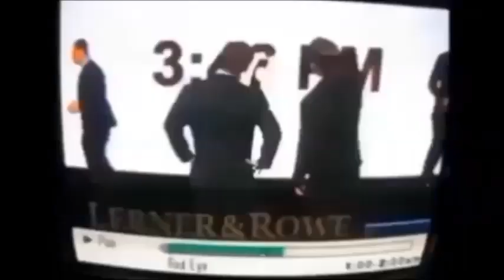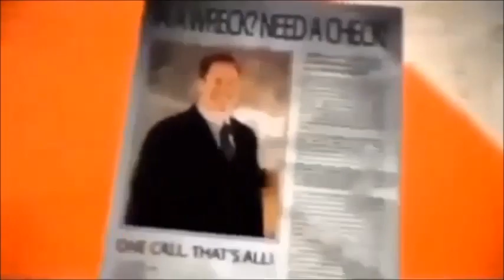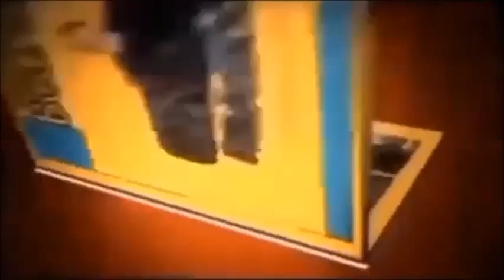Glen Lerner/Lerner and Rowe Commercial History (UPDATE #9)